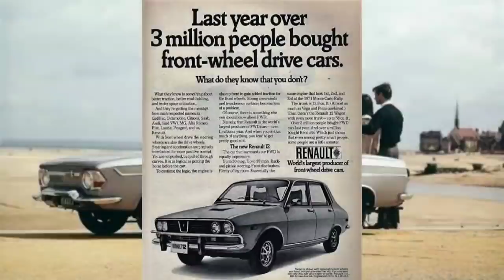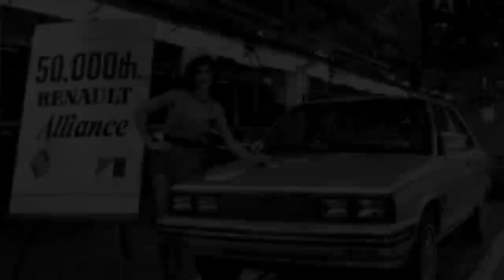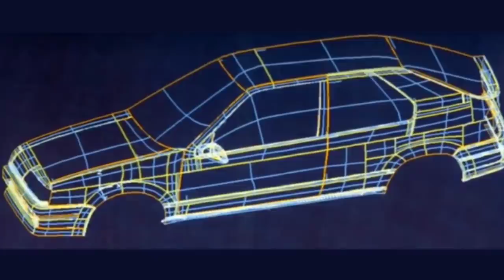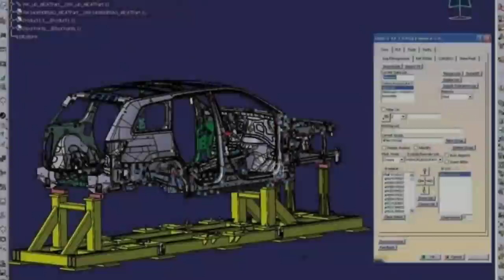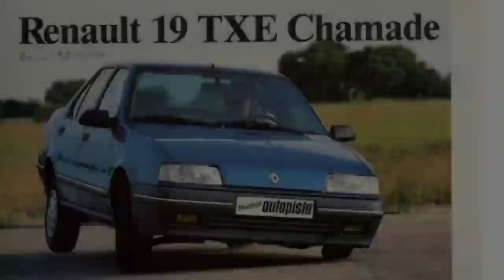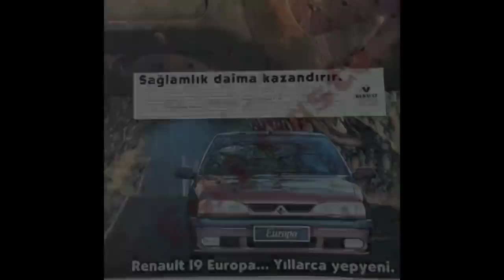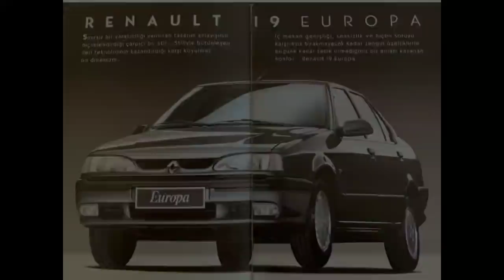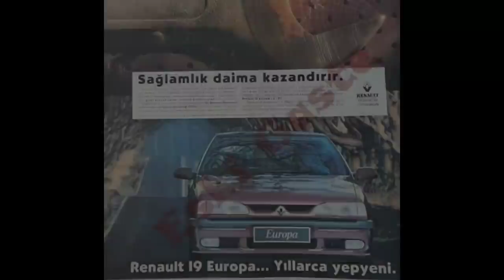Renault 19 Serisi Şirketi Finansal Krizden Nasıl Çıkardı?/Renault 19 Europa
Renault 1960 ve 70'lerde ürettiği Renault 5, Renault 8, Renault 12 ve Renault 16 gibi küçük sınıf otomobillerle popüleritesinin zirvesindeydi. 1980'lere geldiğimizde Renault gittikçe az tercih edilen küçük otomobiller yerine biraz daha büyük ve geniş orta sınıf aile otomobillerine yönelir. Bu vizyon doğrultusunda 1981 yılında Renault 9 üretim bandından çıkar. Ekonomik ve yakıt tasarrufu araba bir yıl sonra Avrupa'da yılın otomobili seçilir.

1980lerde yeterince kar edemeyen Renault büyük bir finansal krizin içine girer. Bu krizden çıkmak isteyen şirket yerli  ve global pazarda büyük etki yapacak bir model tasarlamaya karar verir. Tasarlanacak yeni model Renault için hayati bir öneme sahipti. 4 yıl süren proje sonucu Renault 19 serisi ortaya çıkar ve gösterdiği başarı ile şirketin finansal krizden çıkmasında büyük rol oynar.
Renault 19'un hatcback ve sedan versiyonları satışa çıkarılır. Düşük donanımlı versiyonlar Renault 19 RT adıyla satışa çıkarılır. Daha donanımlı modeller, Renault 19 TS, TSE, GTS adıyla üretilir. Daha güçlü ve hızlı versiyonlar Renault 19 GTX ve TXE olarak satışa çıkarılır.

 Sedan modele Chamade adı verilir. Fransan dışında Türkiye gibi bir çok bölgede Renault 19 Europa adıyla satışa çıkarılır.
Renault 19 un hikayesi bütün detaylarıyla başlıyor. renault; renault19;